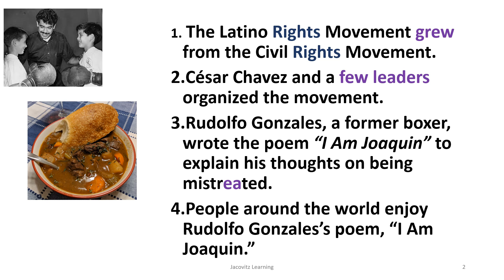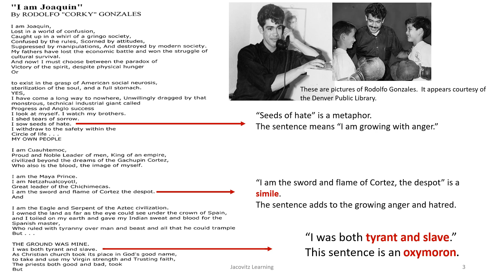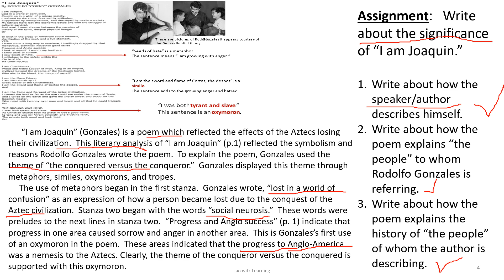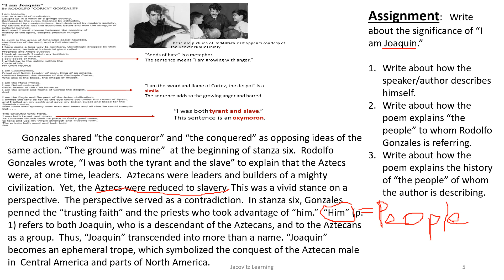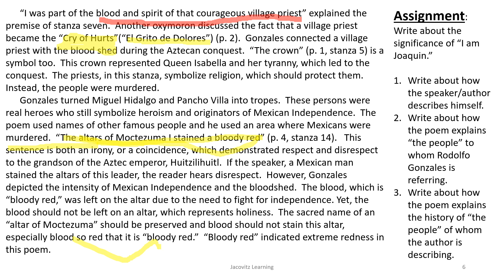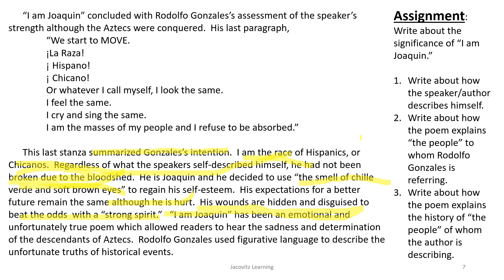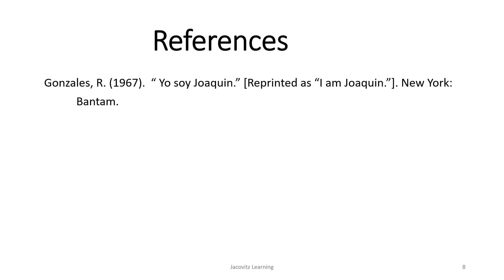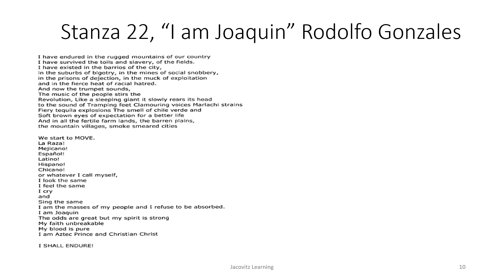Writing Lesson Using Poem "Yo Soy Joaquin"/ "I am Joaquin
This is a brief writing lesson on how to use words from a poem to write an essay.  The essay explains the figurative language to explain the historical perspective of the author's intention.